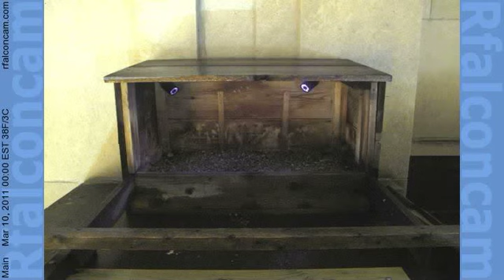Main Camera - 03/10/11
This video from Main Camera shows Archer and Beauty visiting the nest box on the Times Square building.